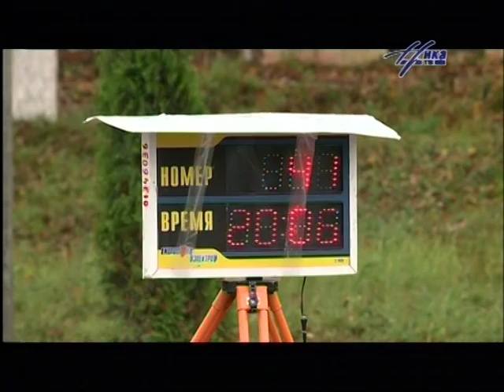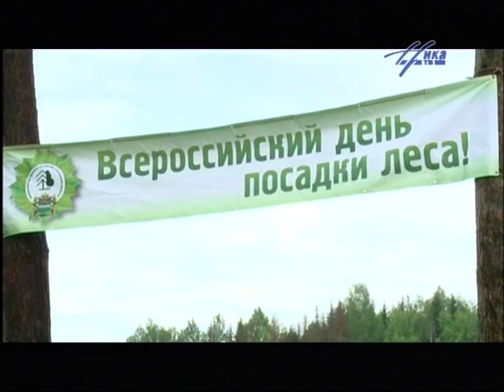Выпуск новостей телеканала Ника ТВ, 19 мая 15:30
Смотрите в этом выпуске:

Владимир Путин о перспективах развития сотрудничества с КНР и о Калужской области, открытие завода Берлин-Хеми, о строительстве Дворца спорта вместо стадиона "Центральный", день посадки леса в Калужской области, полевые работы в Кировском районе, закрытие Оптинского форума, фестиваль детских духовых оркестров в Парке Культуры и Отдыха.